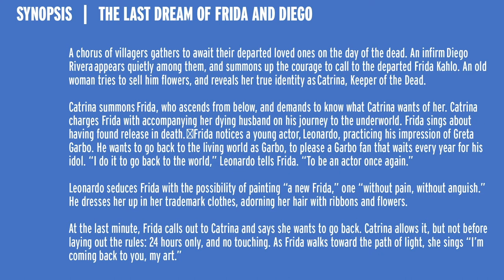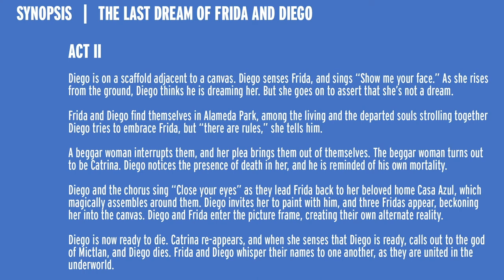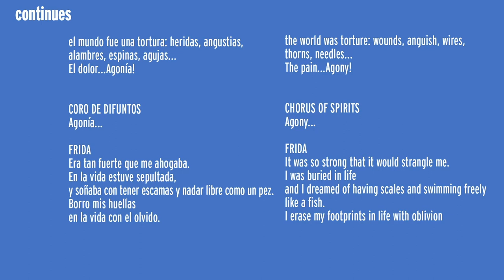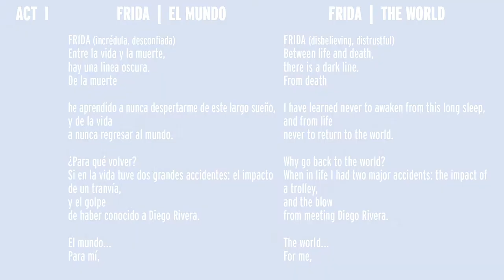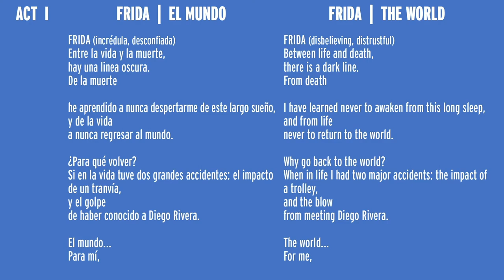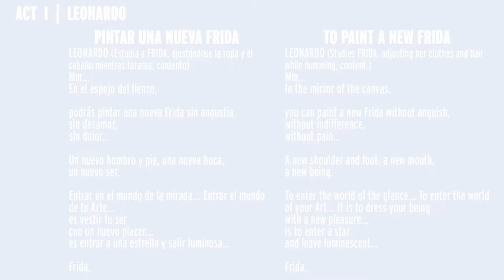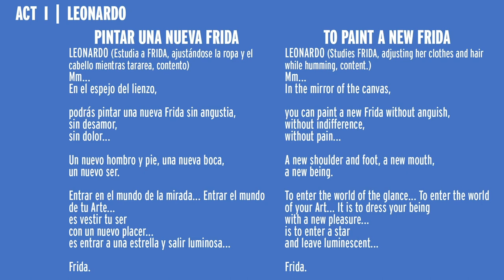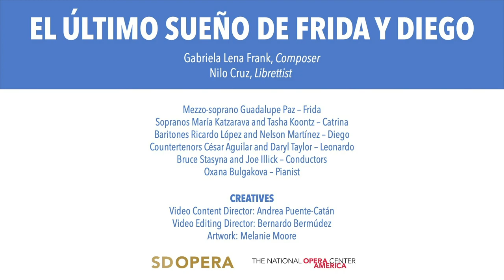El último sueño de Frida y Diego (The Last Dream of Frida and Diego)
El último sueño de Frida y Diego, from composer Gabriela Lena Frank and librettist Nilo Cruz, tells the story of Frida Kahlo and Diego Rivera reliving their tumultuous love for 24 hours on El Día de los Muertos (Day of the Dead) through their paintings, embracing the passion they shared and the pain they inflicted upon one other.

This piece earned San Diego Opera a New Works Exploration Grant to produce and present this video feature at the 2021 winter meeting of the New Works Forum.